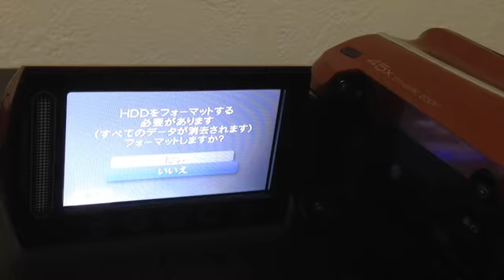GZ-MG760エブリオVictorビデオカメラ復旧 「HDDをフォーマットする必要があります(すべてのデータが消去されます)フォーマットしますか？」と表示される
ビデオカメラのデータ復旧に成功しました。福岡県のお客様からのご依頼でした。